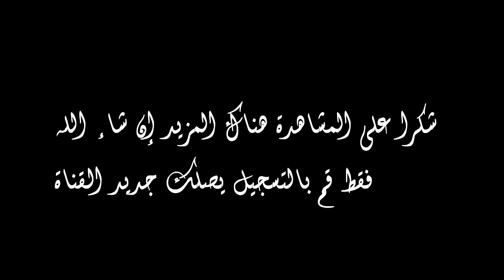4 سرقات مختلفة من فيهم الأكثر خطورة